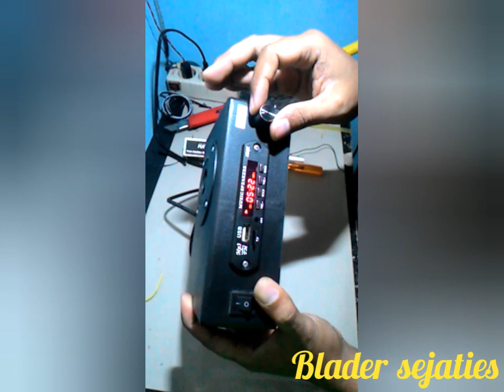CARA MERAKIT ALAT MASTERAN BURUNG BUAT PEMULA !HOW TO ASSEMBLE THE BIRD MASTER TOOL FOR BEGINNERS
Jangan lupa Subcribe, Like, coment & share ya,, supaya lebih semangat membuat chanel yang bermanfaat buat kalian semua,, yg kurang paham bisa tanya2 dikolom komentar ta,, trims, salam *pejuang elektro* Don't forget to Subcribe, Like, coment & share, yeah, to be more enthusiastic to make a channel that is useful for all of you, those who don't understand can ask questions in the comments column, thanks, greetings * Electri fighters *